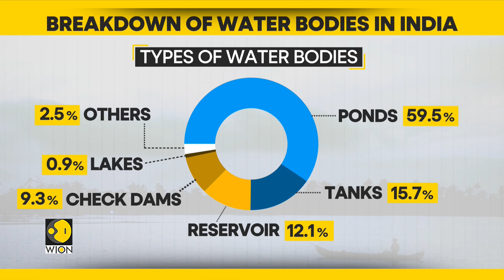Over half of India's 2.4 million water bodies are privately owned: Census | WION Climate Tracker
India has conducted the first-ever comprehensive census of the country's water bodies. The report stated that over half of India's 2.4 million water bodies are privately owned. It said most of the water bodies are in West Bengal, followed by Uttar Pradesh, Andhra Pradesh, Odisha and Assam.